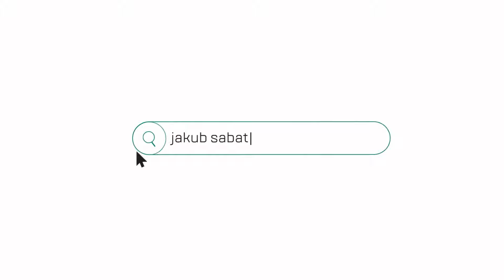NA SPRZEDAŻ NOWY APARTAMENT | DWA POKOJE - Wrocławska 67